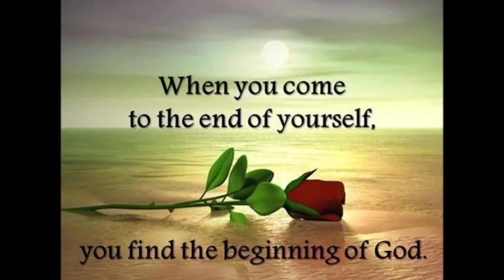Truus simons Bidt.